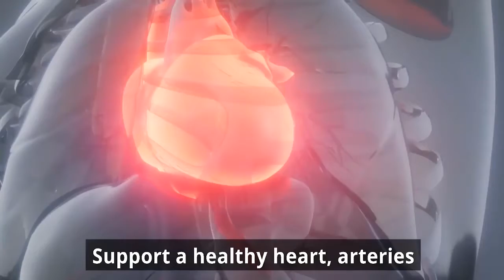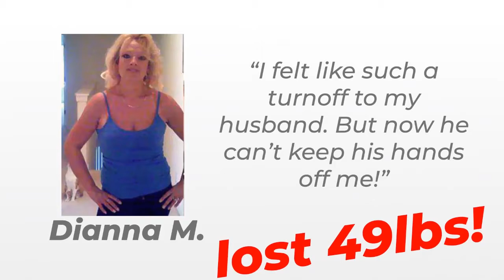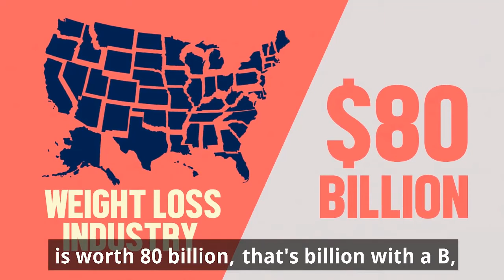5 Second Hack That KILLS Food Cravings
5 Second Hack That KILLS Food Cravings

Here's How I Saved My Wife's Life with a ...

5-Second "Hack" That KILLS Food Cravings
and MELTS 62lbs of Raw Fat

P.S This program works whether you are in Australia, the united kingdom, the united states or anywhere else.

My channel is to help inspire, motivate, and help anyone looking to change their lives! We have fun here, ain't nobody got time for negativity ^_^ Keep it cool :)